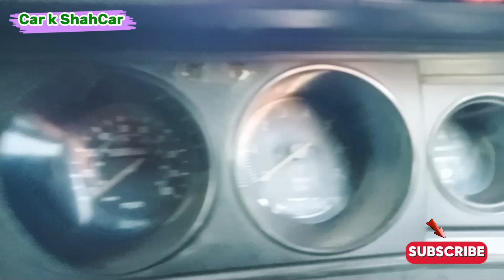Datsun Y 120 | مضبوط اور نایاب | Car k ShahCar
Datsun Y 120 is very well know for it's durability. The model of this car is 1985. The registration number is of Lahore. Outside showered. The engine is 1987 model Datsun car (ganion). The file and documents are available. The owner has its smart card and life time token. The car is available for sale. It's demand is 3.5 Lak Pakistani rupees. For more information please write in comments box. Thanks